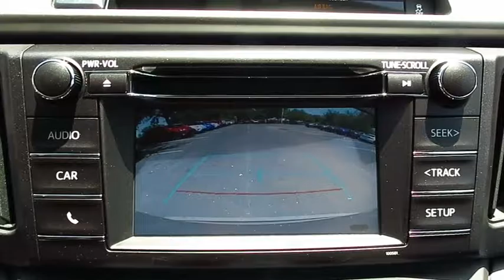2016 Toyota RAV4 Live Video! Tampa, Wesley Chapel, Brandon, New Port Richey, FL Live 164096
Stadium Toyota
5088 N. Dale Mabry Highway

Introducing our 2016 Toyota RAV4 LE dressed to impress in Silver Sky Metallic! Our RAV4 represents an incredible value with its spirited 2.5 Liter 4 Cylinder cranking out 176hp. It is perfectly matched to a smooth-shifting 6 Speed automatic to reward you with 31mpg on the open road and a ride that will have you looking for the long way home!    Versatile and stylish, this family workhorse has an attractive sculpted exterior that is accented by 17 inch wheels, automatic headlights and power folding mirrors. Once inside the functional interior, you'll see a lowered floor that makes it easier for you to load up your gear and for the family dog to jump right in. Entune touchscreen audio with a backup camera and Bluetooth phone and audio connectivity will keep everyone happy and connected. Just imagine yourself comfortably cruising down the road in style in our RAV4 LE!    You'll feel safe and secure knowing that this sturdy SUV will protect you and your family with anti-lock disc brakes, stability and traction control, whiplash-reducing front headrests, and plenty of airbags. Efficient, spacious and reliable, our RAV4 LE is a great option for your family. Get behind the wheel...you'll know you've made the right choice!